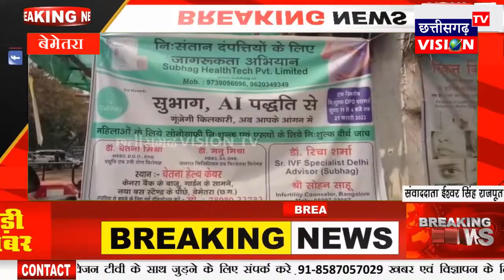Bemetara: निःसन्तान दम्पतियों के लिए जागरूकता शिविर का आयोजन || 28.02.2022 || CG Vision Tv